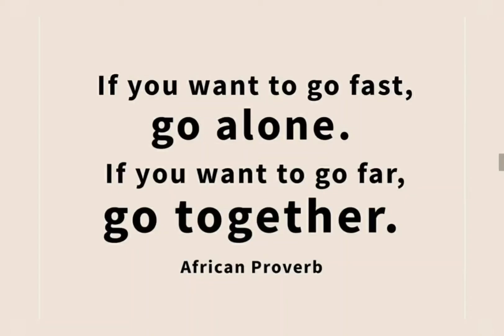Don't Be Afraid to Ask for Help...